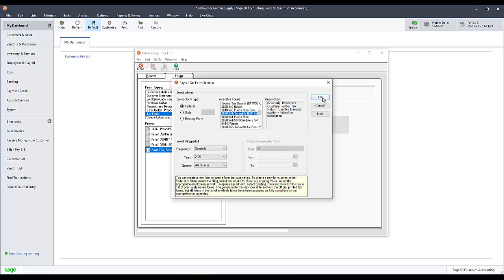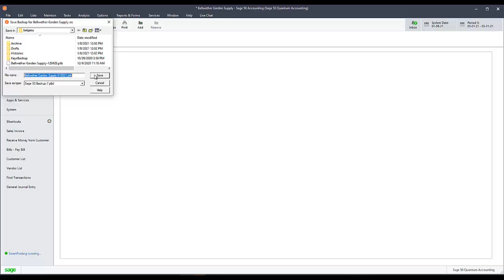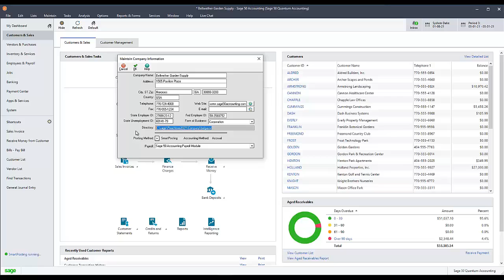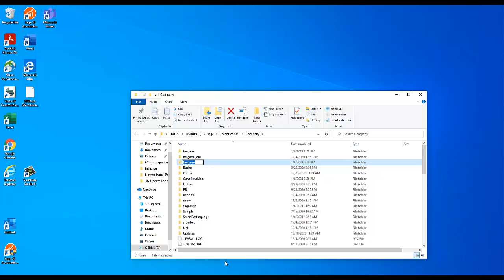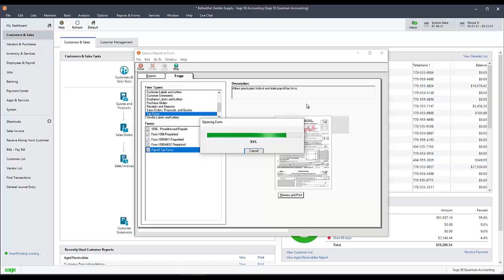Sage 50 US - 941 Form Does not Open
This is a video demonstration on how to resolve an issue where the 941 tax form does not open when trying to open in version 2021.1 and higher.